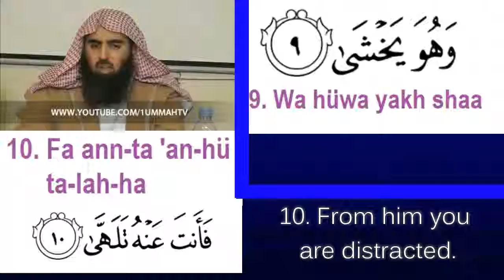Surah 'Abasa (Ayah 9 to 10); Repeated 33 times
Memorisation of Ayah 9 to 10 (of Surah 'Abasa)
Repeated here 33 times
Tip: Repeat after the Sheikh in between his recitations, i.e. during the silent moments.

Qari: Sheikh Muhammad Al Luhaidan

Original video credits: 1UmmahTV
Further edited by: Victorian Muslimah